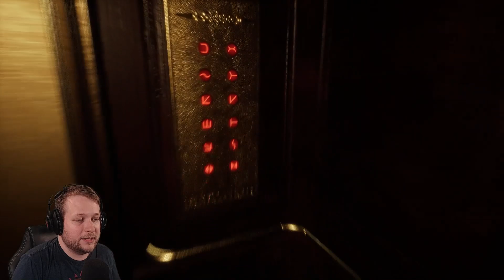MONKEY SEE, MONKEY KILL! | Dark Deception (Complete Chapter 1)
I saw Markiplier play the original Dark Deception years ago, so happy to see the game released on Steam, and that it's really well made. Getting lost in a giant pac-man maze isn't so bad with that sweet map system, and the monkeys are absolutely terrifying.

Unfortunately the game had some issues with OBS it seems, running it under Game Capture, Windows Capture and even Display Capture all resulted in the same stutter when I turn or pick up a gem. Sorry about that.

Death awaits you in Dark Deception, a story-driven first-person horror action maze game. Trapped in a dark realm of nightmarish mazes with a mysterious woman, your only hope of survival is to find a way to escape. Dive into the darkness and try to survive!